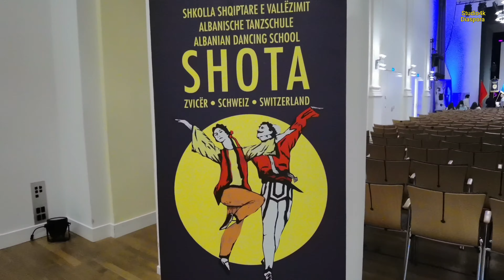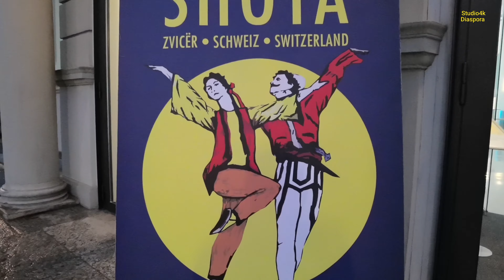30 Vjet SHOTA 1993-2023